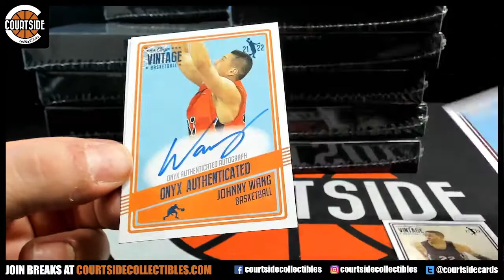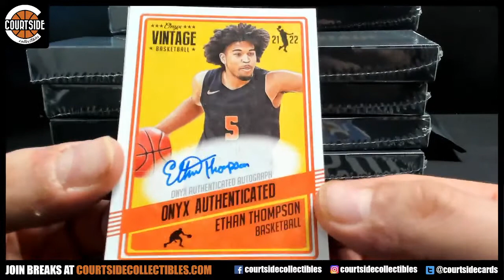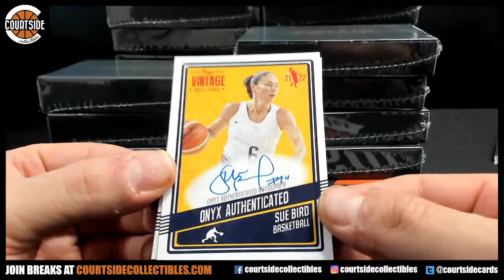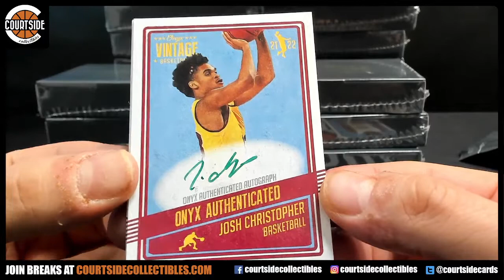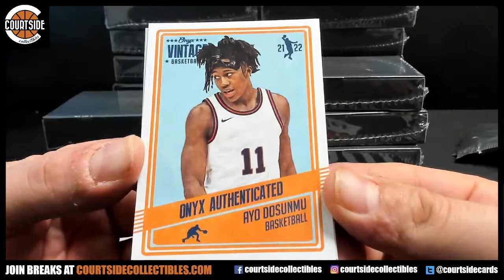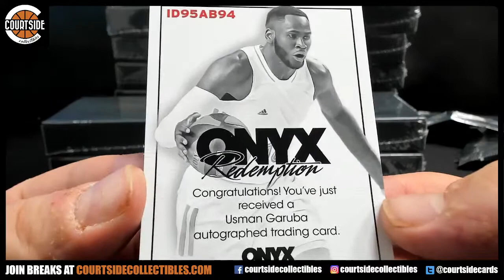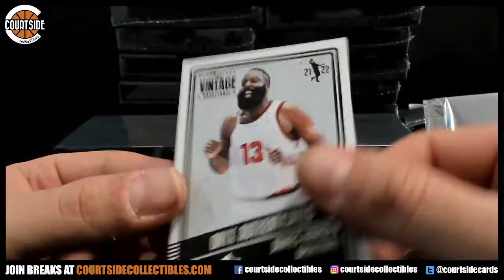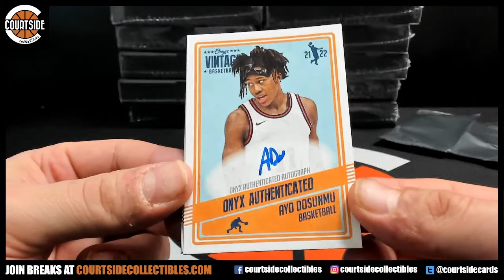(10) 2020-21 Onyx Basketball Personal Boxes for MSU29 #1